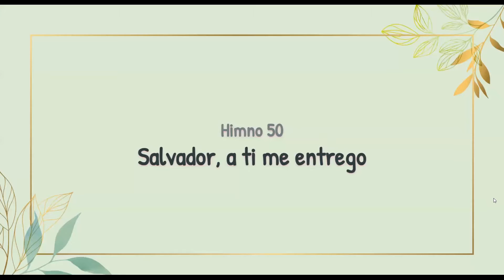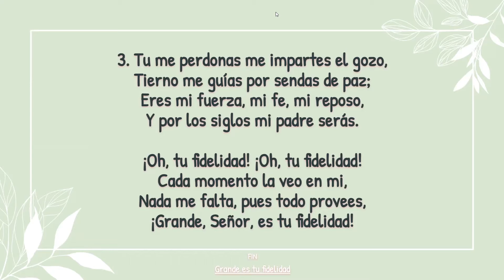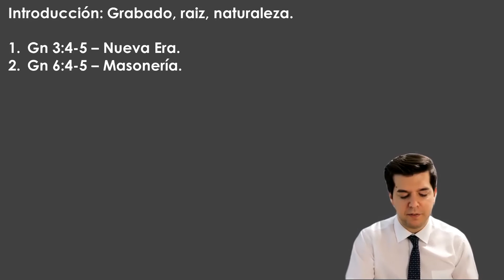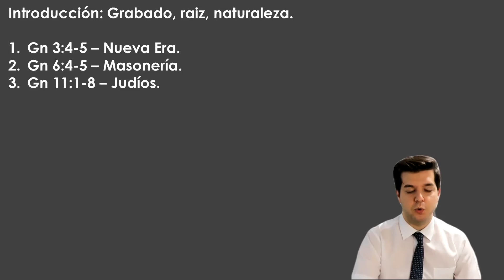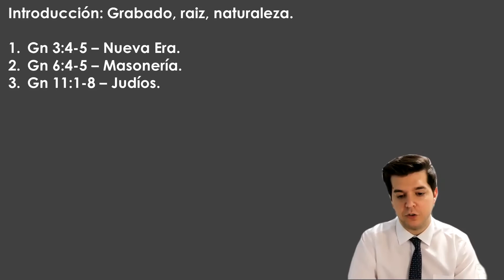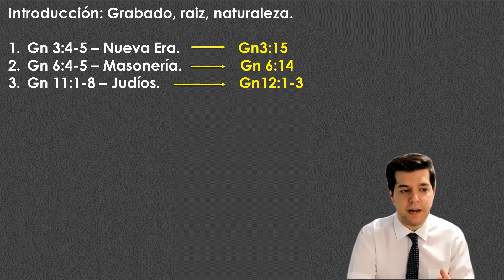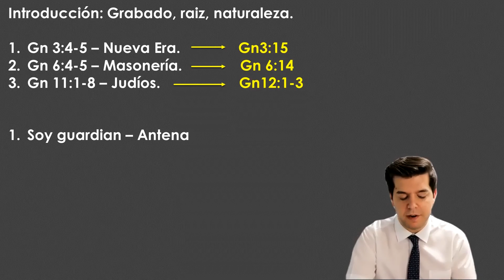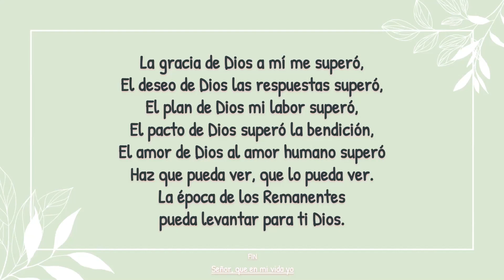18/07/2021. Culto del domingo: "Cambia lo grabado, tu raíz y tu naturaleza".(Romanos 16:19-20).